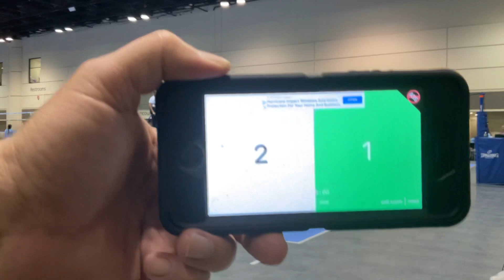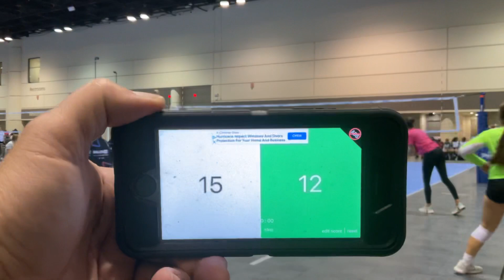EAVC 14-1 GREEN vs AJV 14 Elite (Set 2) (6/16/22)